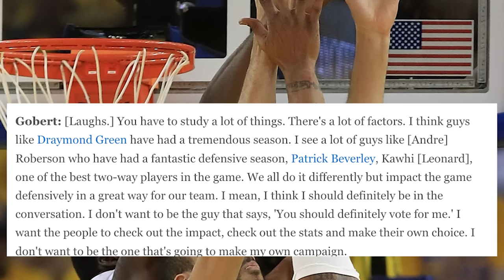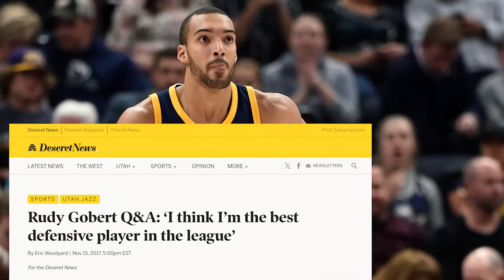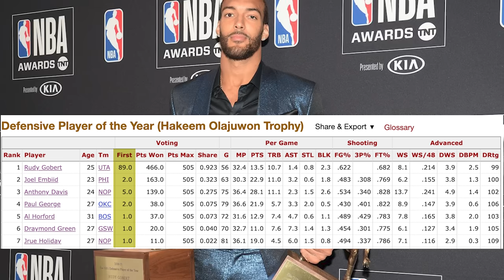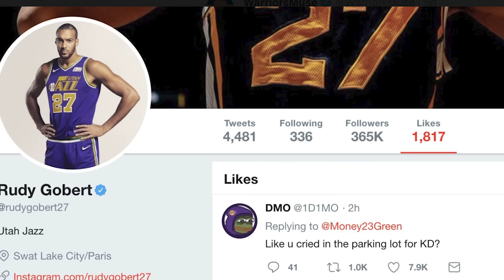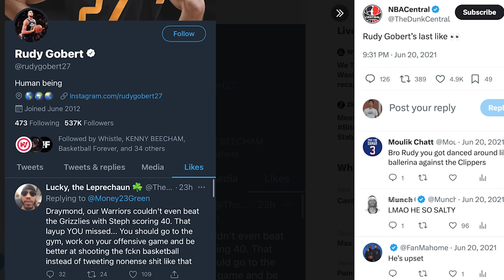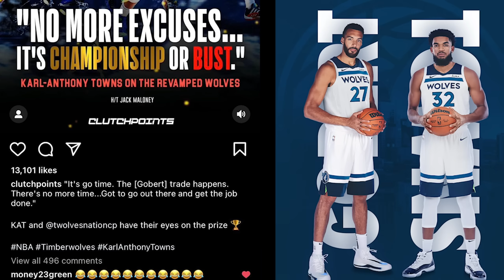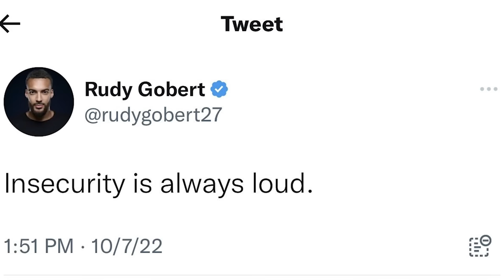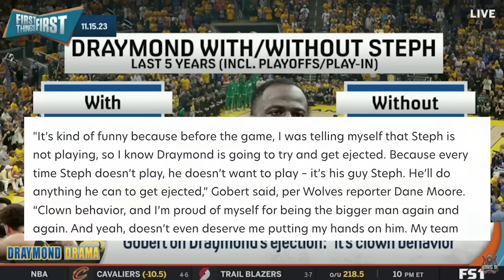Inside the Fiery Saga of Draymond Green and Rudy Gobert's Beef History!